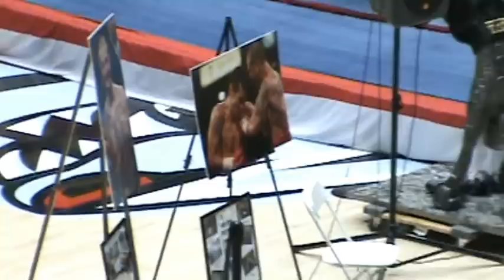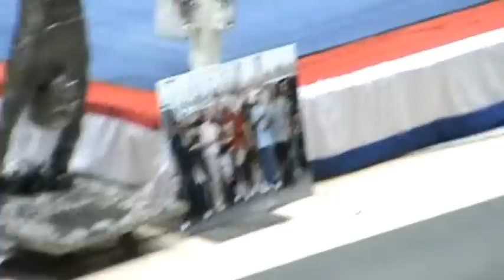JOHNNY TAPIA MEMORIAL SERVICE 06/03/12 1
Albuquerque New Mexico fans, paying their respect to the champion JOHNNY TAPIA.  Honoring him with the song "CRUZ DE MADERA"  Al Hurrican Sr. and Al Hurrican Jr.